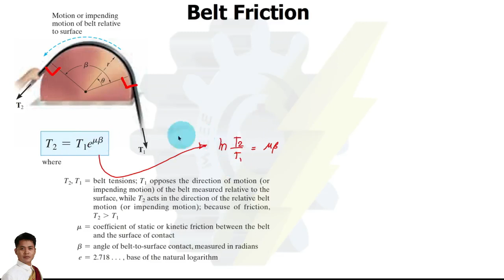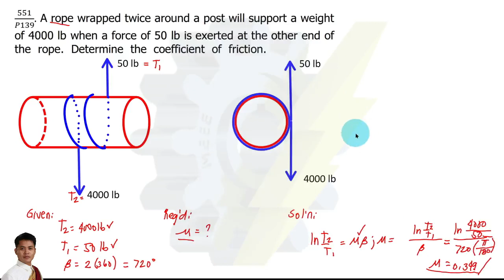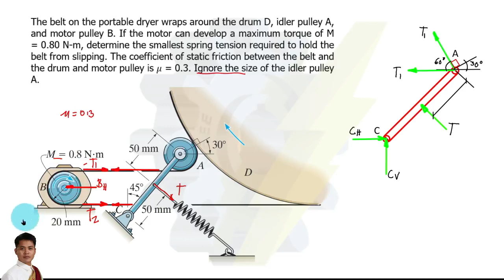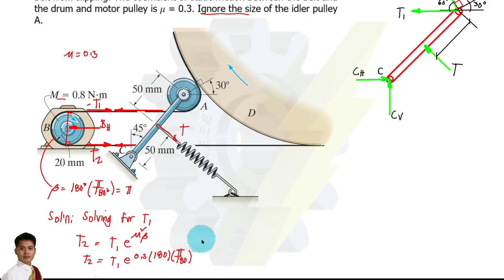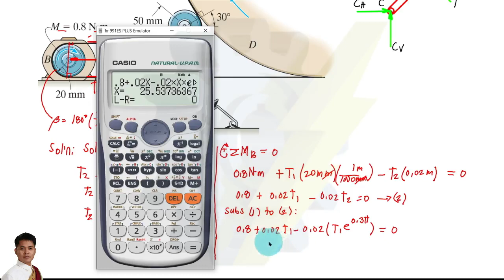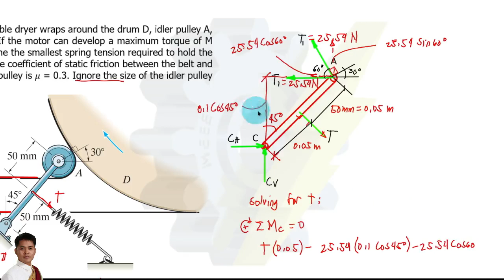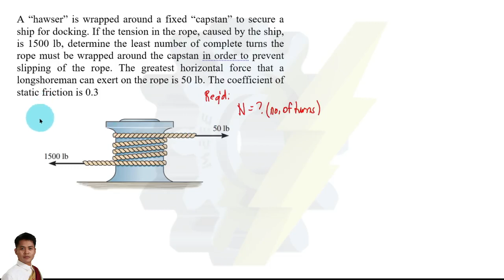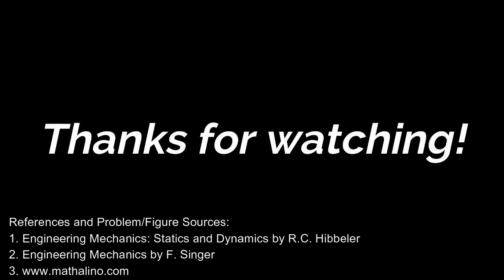Engineering Mechanics: Statics | Friction | Belt Friction (Filipino)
This video presents the formulas and concepts of Engineering Mechanics: Statics. Solutions to chosen problems for the topic 'Belt Friction' are illustrated.
Contents
0:00 Introduction
1:26 Example no. 1
3:26 Example no. 2
13:32 Example no. 3

Please use the comment section for any questions/requests/suggestions or send your email to meee120120@gmail.